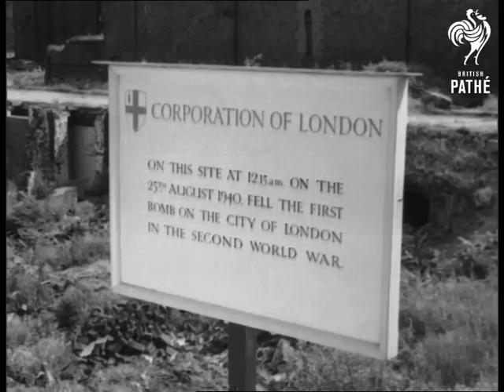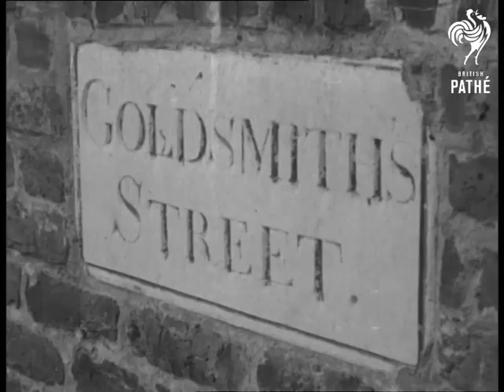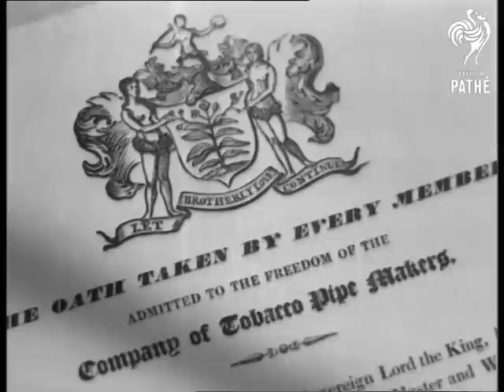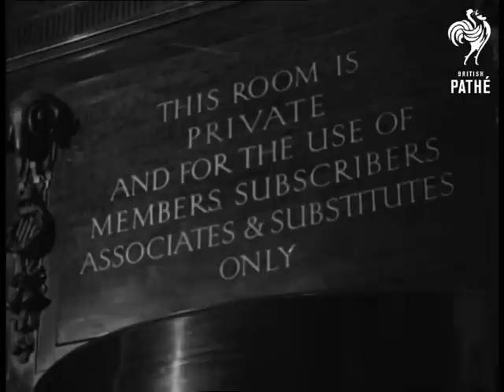The City Of London Reel 2 (1951)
This documentary has excellent footage of many London landmarks - very nicely shot.  The film has a leisurely pace with lots of lengthy shots.  Narrator explains history of buildings and London traditions.

Reel 2.  Lunch hour continues, some workers walk around a church (or possibly St Paul's Cathedral). Young women have lunch and chat in the open air.  Grounds of St Bartholemews hospital church.  Nurses sit in the sunshine.  Plaque commemorating Richard (Dick) Wittington.  Cat eating from a saucer.  Lord Mayor of London and Aldermen having lunch.  Guildhall Library.  Court of Common Council.

Old Bailey and the Scales of Justice.  Policeman gives directions to a young woman.  Smithfield market.  Corporation of London Cleansing Department vehicle.  More footage of the Common Council in session.  Plaque marking the spot where the first bomb of World War Two fell on London. Bomb damage.  Clothier Street, Cutler Street, Goldsmiths Street.  Silversmiths at work.  Engraving.  Company of Gunmakers logo.  Company of Tobacco Pipe Makers logo.  Company of Basket-Makers logo.  Weighing and testing, hallmarking.  Testing for the Hall of the Guilds.  Seal of the City of London.  Tasting wine.

Secret ballot for new member of the Baltic.  Early evening scenes.  People in the streets leaving work.  Sunset on the Thames.  Clergyman walks along the aisle of a church.  Statue of Dick Wittington (?).  Tools left idle. The end of the working day.

Film made for The Corporation of London as a contribution to the Festival of Britain.   Produced by the Pathe Documentary Unit.  Commentary spoken by Norman Wooland.  Photography by Reg. W. Cavender.  Assistant John Corbett.  Sound Track designed by Thomas Henderson.  Editing by Maurice Harley.  Sound Recording by William S. Bland & George Newberry.  Written Produced and Directed by Peter Baylis and Peter Bradford.

See reel 1.

Note: very nicely shot film.  Lots of trims exist - uncatalogued - there is some information about the trims in the documentation file.
 FILM ID:1375.04